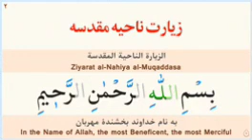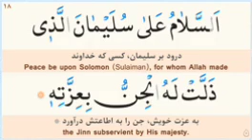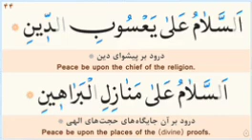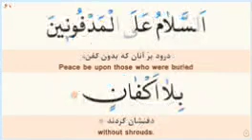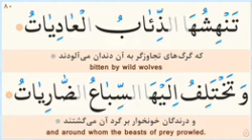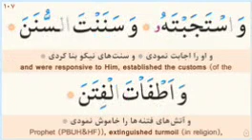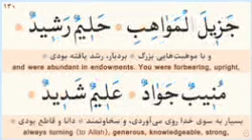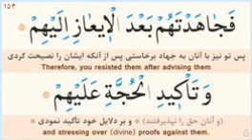زیارت ناحیه مقدسه_ حاج سید مهدی میرداماد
زیارت ناحیه مقدسه با نوای حاج سید مهدی میرداماد
أَلَا بِذِڪْرِ اللَّهِ تَطْمَئِـنُّ الْقُلُــوبُ